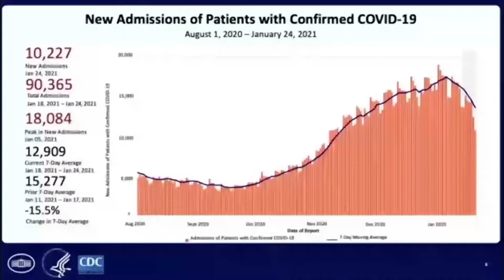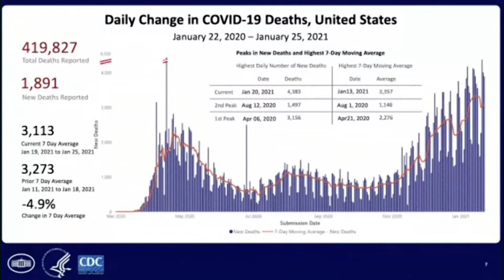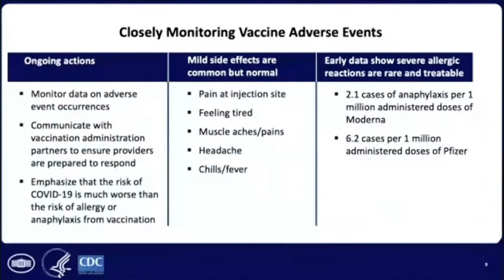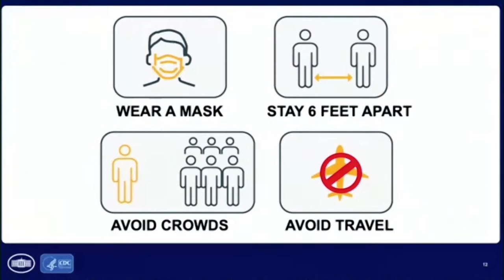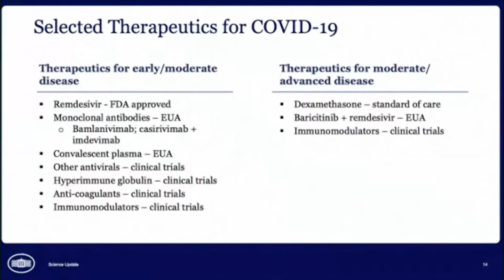LIVE: Anthony Fauci and the White House Covid-19 Response Team Holds Press Briefing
(Jan. 27) Press briefing by White House COVID-19 response team and public health officials to discuss the status of the federal government's COVID-19 pandemic response.

Participants include Dr. Anthony Fauci, Director of the National Institute of Allergy and Infectious Diseases and chief medical advisor to the president; Dr. Marcella Nunez-Smith, COVID-19 Health Equity Task Force Chair; Andy Slavitt, Senior Advisor to the White House COVID-19 Response Team; Dr. Rochelle Walensky, Director of the Centers for Disease Control and Prevention; Jeff Zients, White House COVID-19 Response Coordinator.